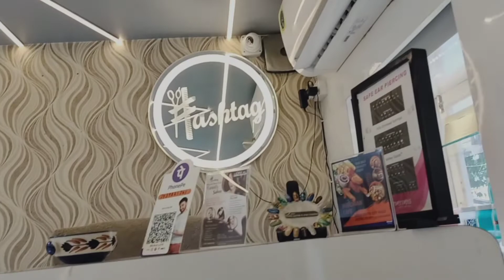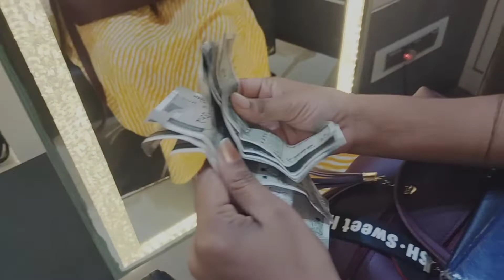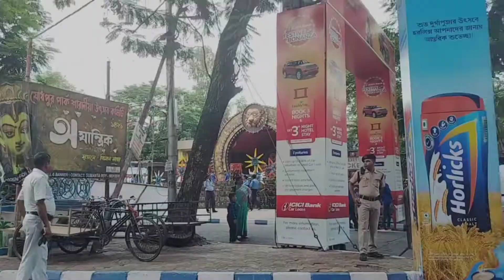L'oreal Hair Smoothing| My Hair transformation | Waiting My New Look🥰🥰